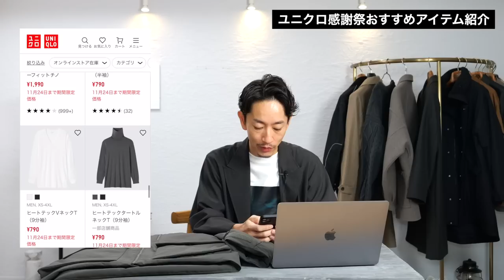【速報】ユニクロ感謝祭ではこの「2点」だけ買えばいい！？プロが私物を紹介しながらおすすめアイテムを徹底解説します。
▼ユニクロ感謝祭

▼最新おすすめアイテム・コーデ解説はオンラインサロン💡

▼中級者向けYouTubeチャンネル📹（生配信もやってます！）

本日11月18日からスタートしたユニクロ感謝祭。みなさんもきっと楽しみにしていたはず！お買い得アイテムが多数リリースされたり、ノベルティがゲットできたり。なかなか素敵な企画満載の10日間になっています。その中でも僕が注目しているのは「2点」これは絶対に見逃せない鉄板アイテムなので全力で解説したいと思います。ぜひ今後のお買い物の参考にしてみてください！

株式会社SO styling代表取締役。これまでに7冊の本を出版。代表作は「最強の服選び(大和書房)」著書は累計12万部を突破。日本最大級のファッション系オンラインサロン「メンズファッション研究所」運営。大人の男性に向けて、ファッションの基本を分かりやすく解説している。趣味はスーパー銭湯。2児の父。